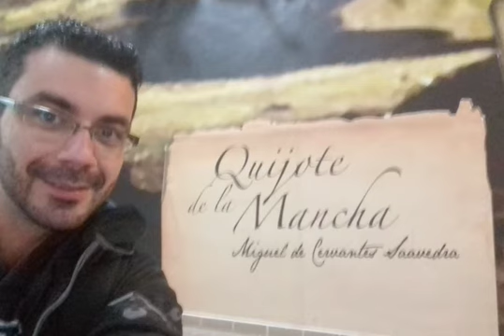EXPERIENCIA INTERCAMBISTA USTA TUNJA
Experiencia de intercambio del estudiante Pablo Martell Schiaffino Rivas de la Universidad de Colima - México, en nuestra Facultad de Administración de Empresas durante el primer semestre de 2017.